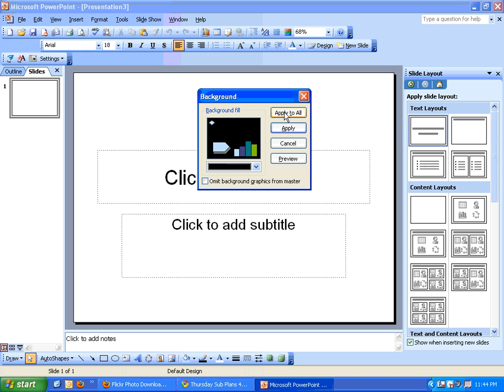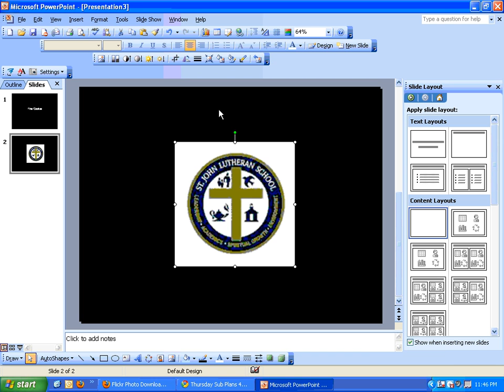PowerPoint2003-Changing Background and Inserting an Image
Basic tutorial for students on how to change background color and how to insert an image from a file in PowerPoint 2003